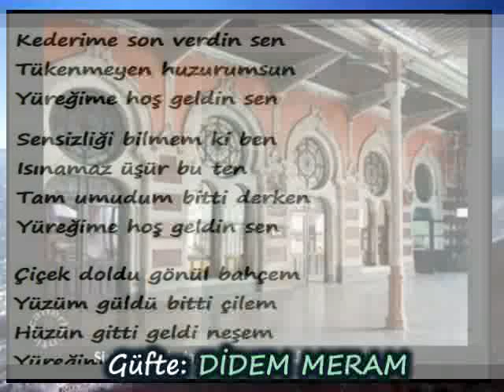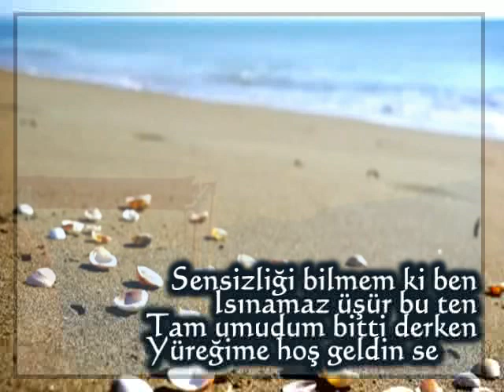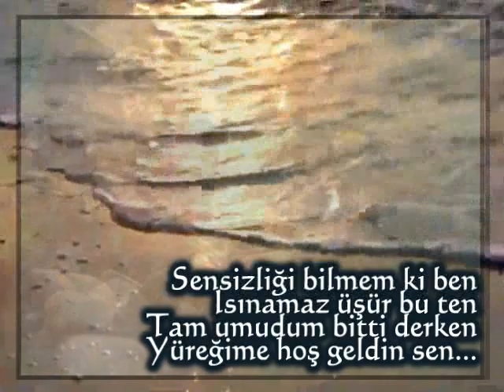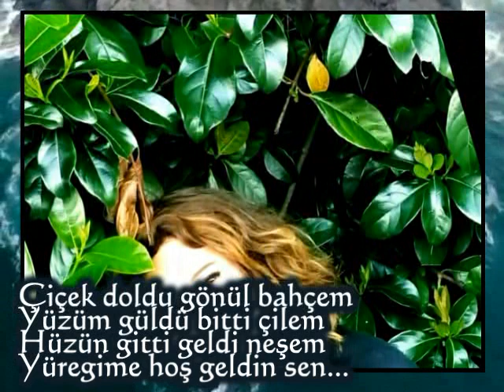TUNCAY YALIN-"YÜREĞİME HOŞ GELDİN SEN"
"YÜREĞİME HOŞ GELDİN SEN"
Güfte: DİDEM MERAM
Beste: TUNCAY YALIN
Makam: Kürdi
Solist: TUNCAY YALIN